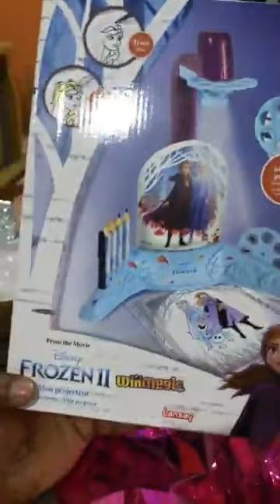Marriage Gifts Opening Reaction. Trumped Got a Beautifulllll Gift!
Reaction from my wonder-women (my wife) and myself to our marriage gifts. Unscripted and surprised by the gifts. Loads of fun and love.
Trumped Gift at 13:17 (I knowwwwwwwwww)
Please note i do not want to hurt anyone feelings. Let us enjoy life and make things better. Give a gift and surprise your loved ones, and also gift the needy. We help each other.